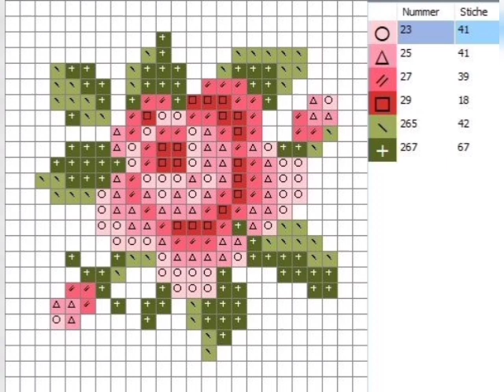cross stitch| easy cross stitch graphics| cross stitch patterns